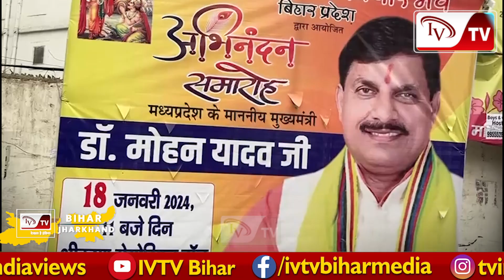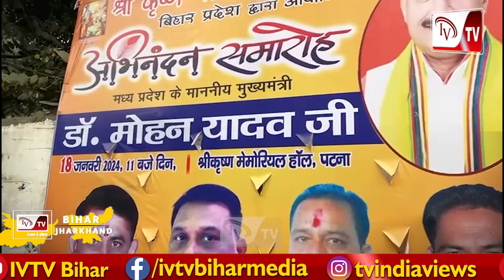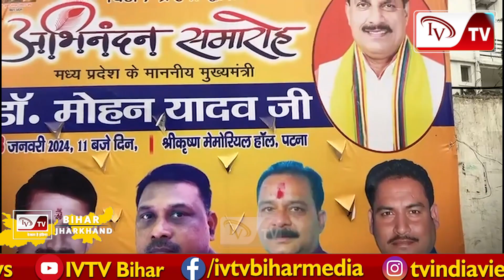MP के CM Mohan Yadav के पोस्टर से पटा पूरा Patna, टेंशन में Lalu - Tejswai !, बड़ी तैयारी में BJP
MP के CM Mohan Yadav के पोस्टर से पटा पूरा Patna, टेंशन में Lalu - Tejswai !, बड़ी